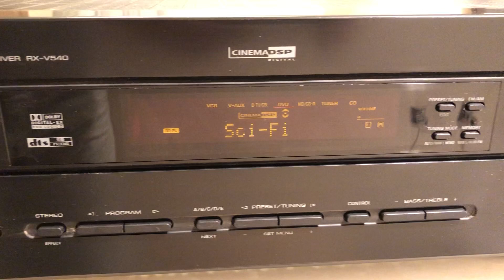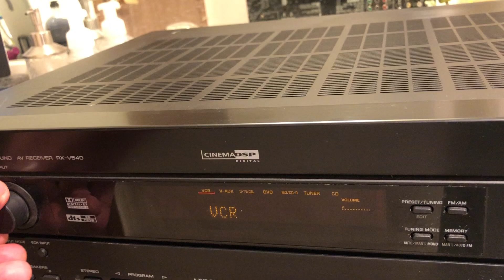Yamaha 6.1 Natural Sound AV Receiver Amplifier Tuner Stereo Surround RX-V540